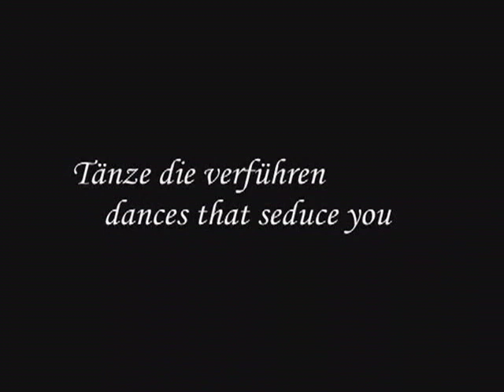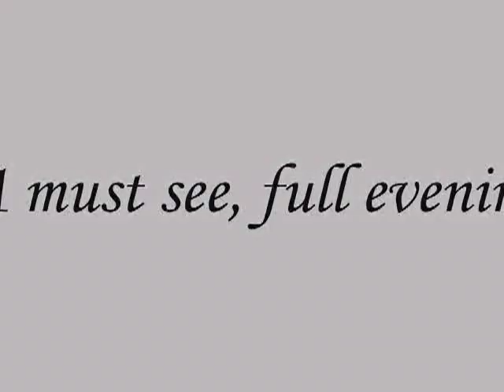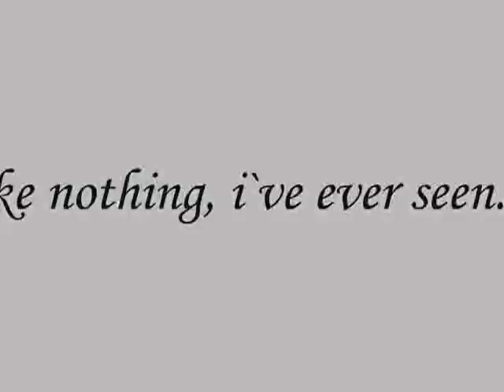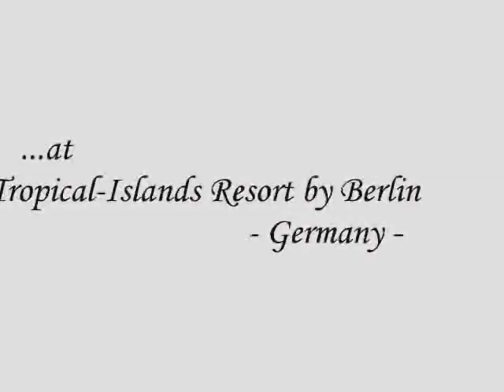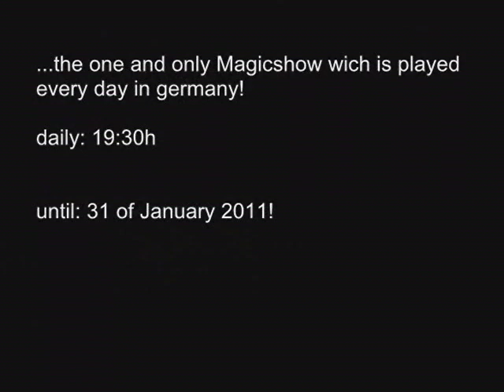AMILA // Backstage MAGIE DER SINNE in Tropical-Islands Resort by Berlin!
AMILA // Zauberkünstlerin • Magician
BOOKING //